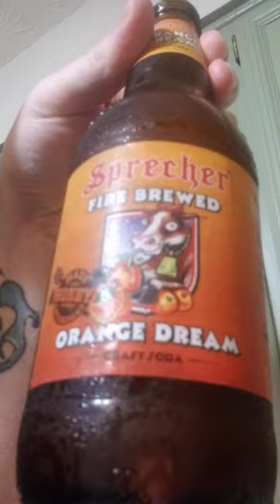Sprecher fire brewed orange dream with honey review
sprecher fire brew orange dream sickle with honey review.